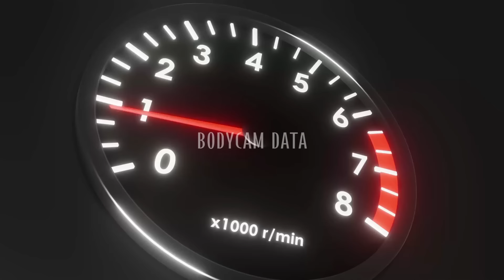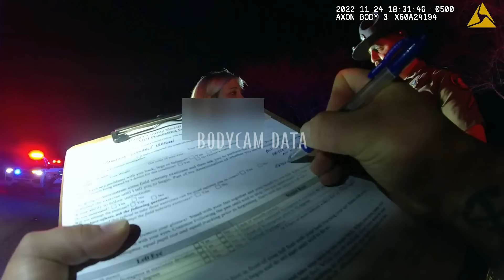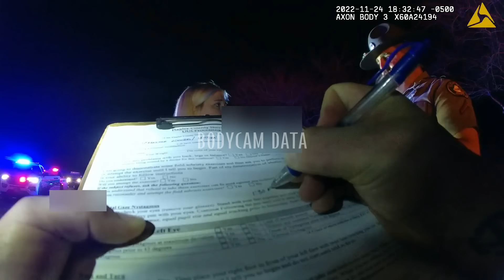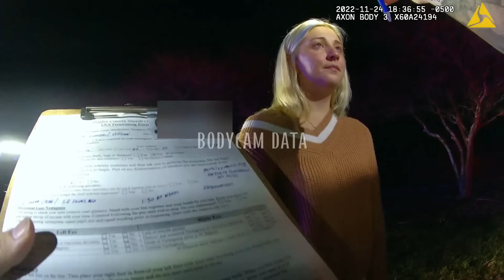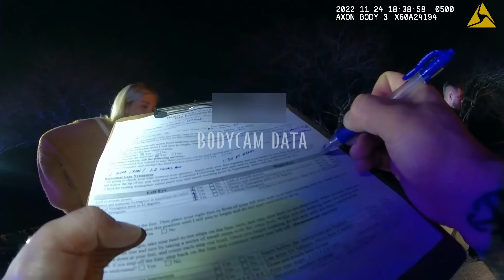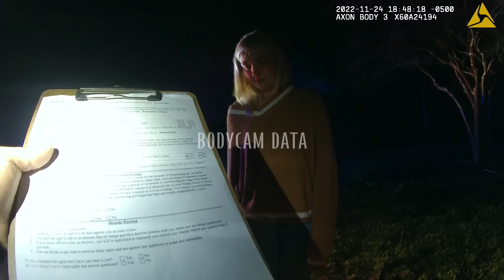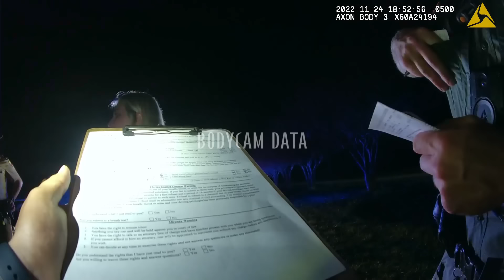Thanksgiving Tipsy Troubles - A Mother-Daughter DUI Dilemma - DUI Arrest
Bodycam Data provides unbiased and authentic footage of incidents captured on body cams. We believe this footage can be used as an educational guide for viewers.